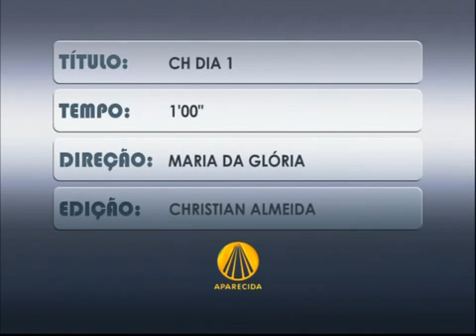ESCALADA DIA 1 2009 % !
Escalada de atracoes de fim de ano %!

Veja também: "Desafio de robôs, vale tudo com criatividade e uma condição..."